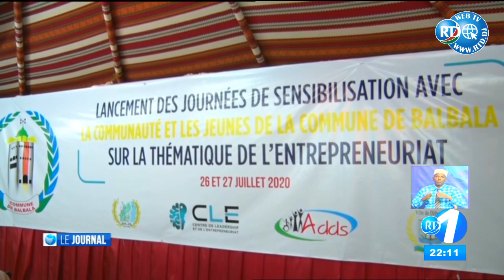Journal en Francais du 26/07/2020